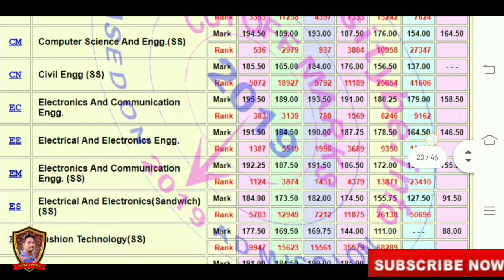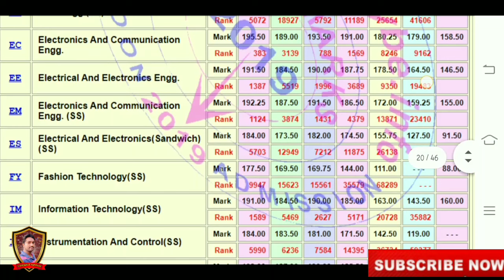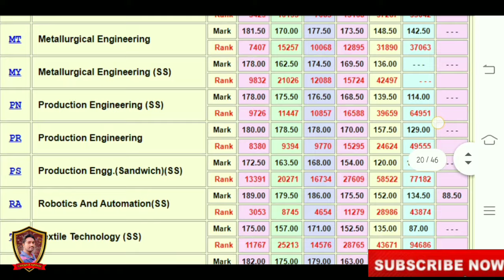Tnea counselling | Full Cutoff review about PSG institute of technology tnea 2019 | Vincent Maths